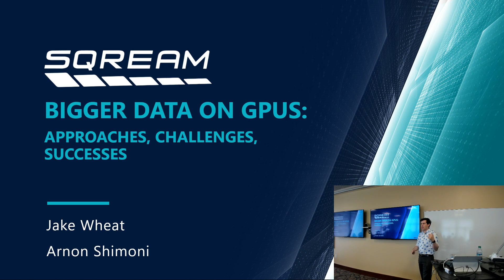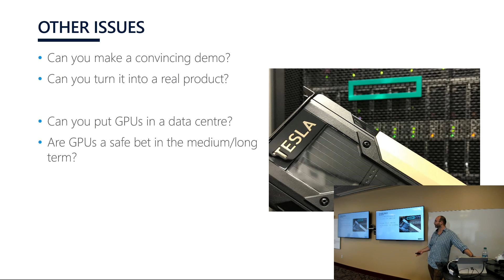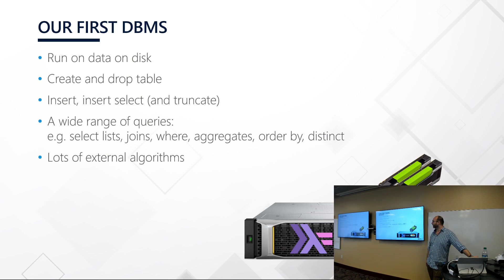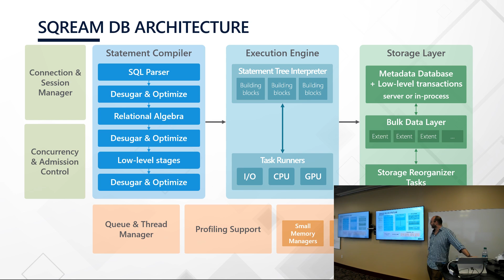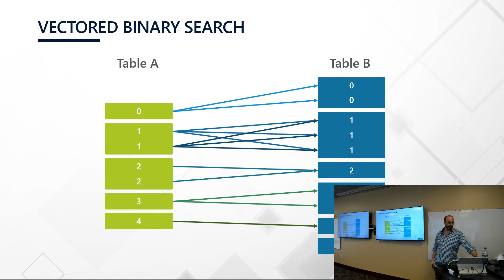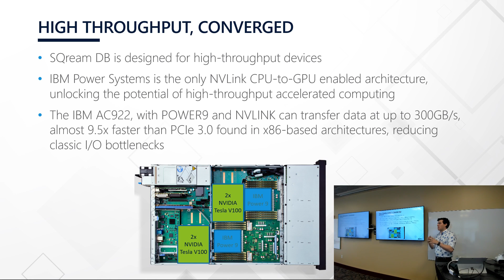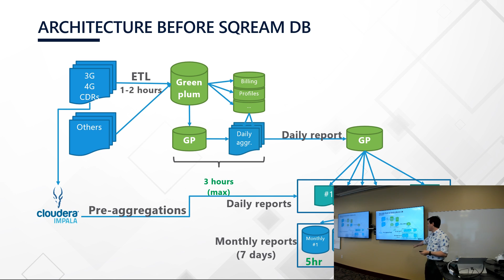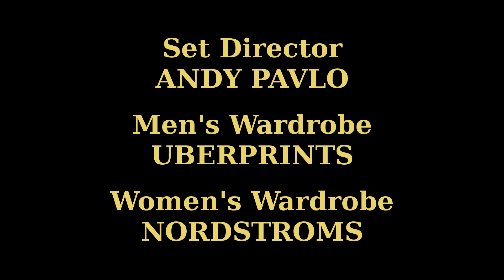Hardware Accelerated Database Lectures #3 - SQream DB (Jake Wheat + Arnon Shimoni)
SQream DB - Bigger Data On GPUs: Approaches, Challenges, Successes
Jake Wheat (Lead Architect, SQream) +  Arnon Shimoni (Product Marketing Manager, SQream)

Hardware Accelerated Database Lectures (Fall 2018)
Carnegie Mellon University